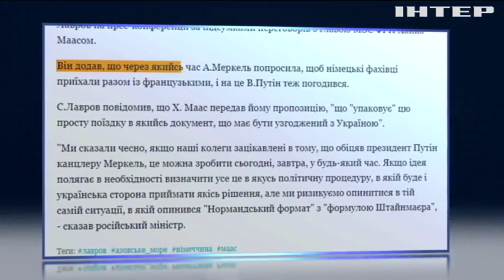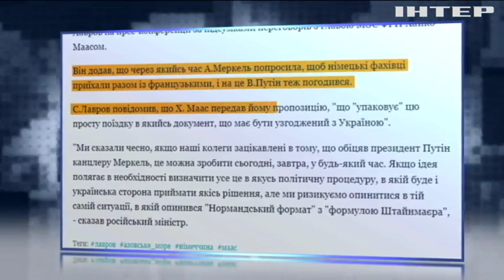Звільнення українських моряків: чи вистачить можливостей допомоги полоненим